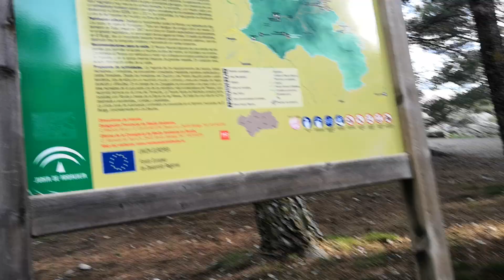Mostrando la instalación del sistema de engrase de la cadena